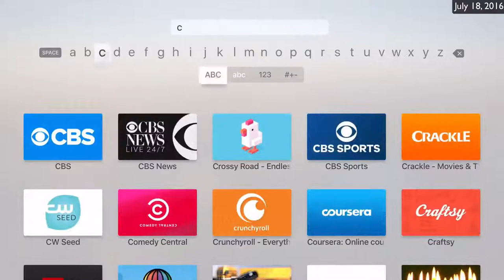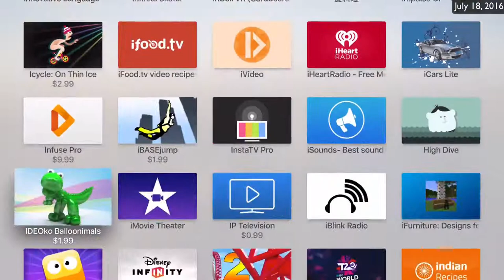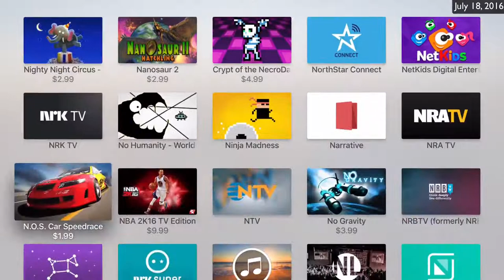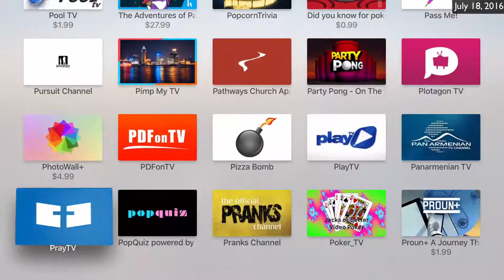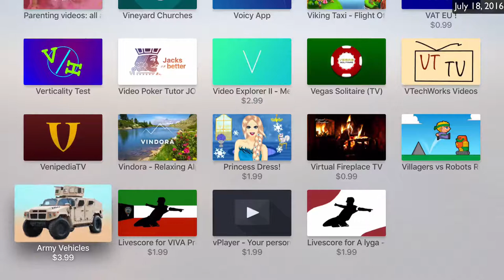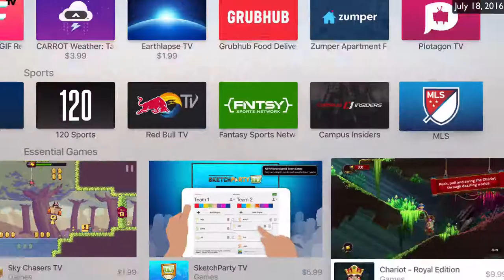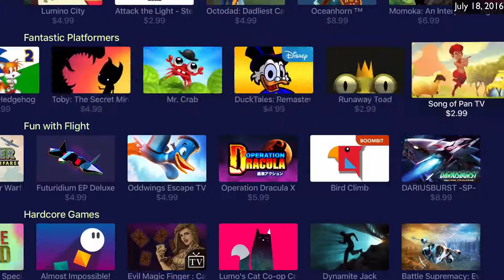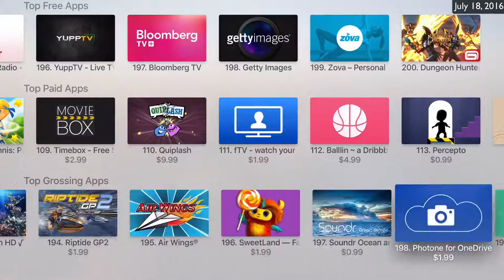What Apps are on Apple TV 4 as of July 18, 2016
Is the App you have been waiting for out yet?